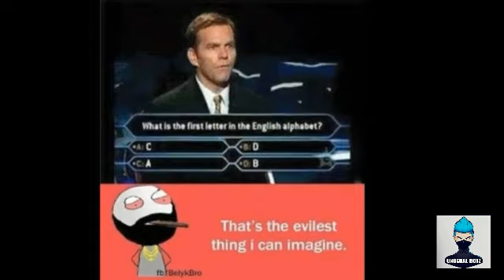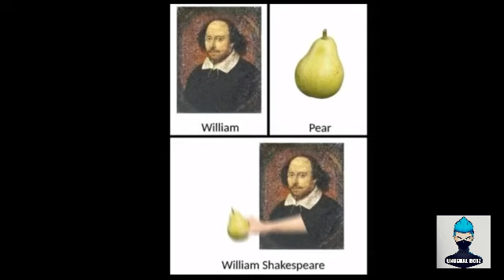Funny, Hilarious and Relatable Memes #2